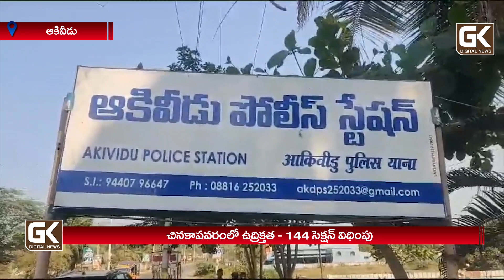చినకాపవరంలో ఉద్రిక్తత -- 144వ సెక్షన్‌ విధింపు